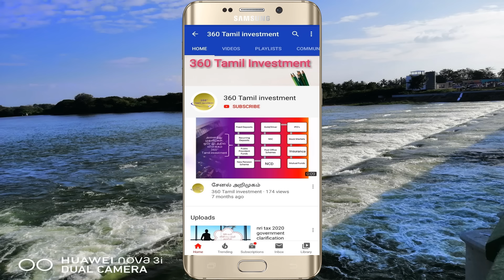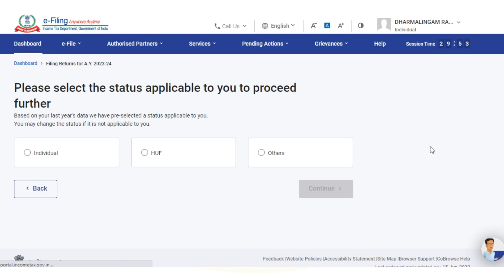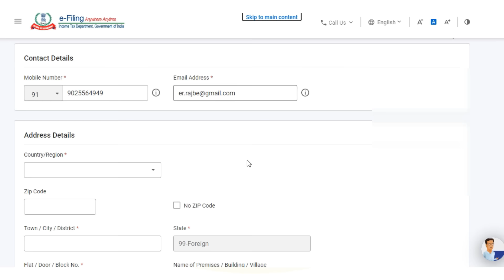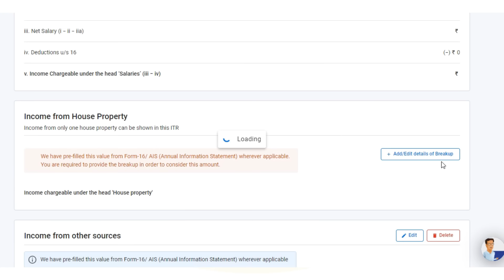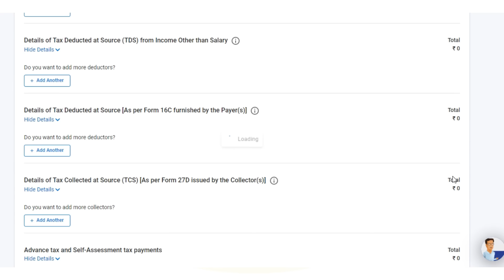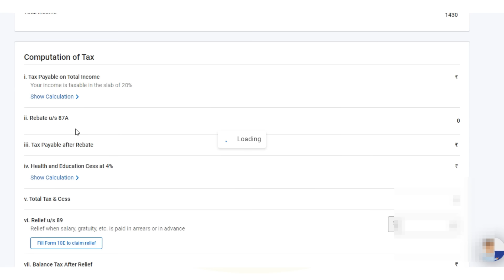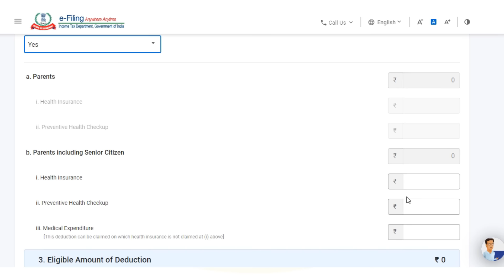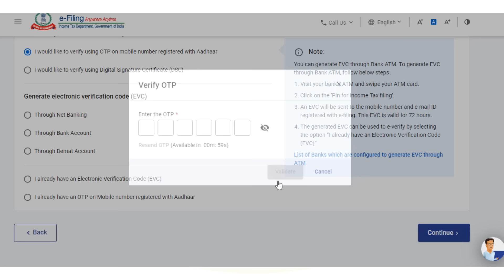Income Tax Filing in 5 mins TAMIL | Income tax return filing 2023-24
In this video I explanied about how to file income tax return 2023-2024 in Tamil. This video helpful for who need to file income tax 2023 without any auditor in Tamil.